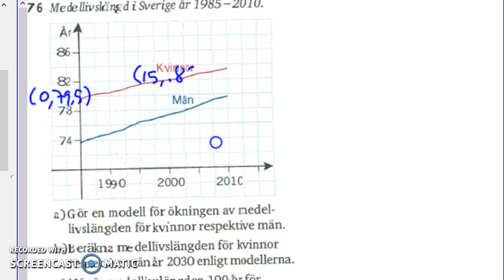Matematik 5000 Ma 2a Kapitel 1 linjära modeller 1371